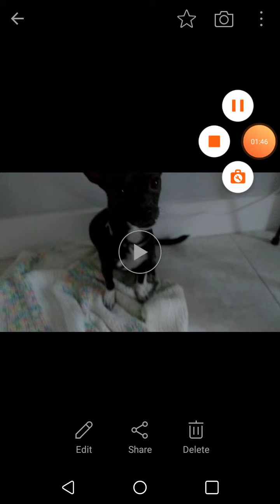How to teach a dog to give paw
So obviously here with my Chihuahua Roxy learning to give paw with she knew since puppy